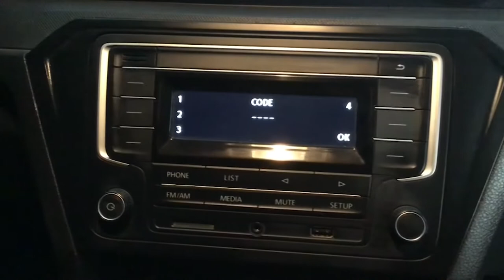Volkswagen / Saveiro / 2017 - 1877